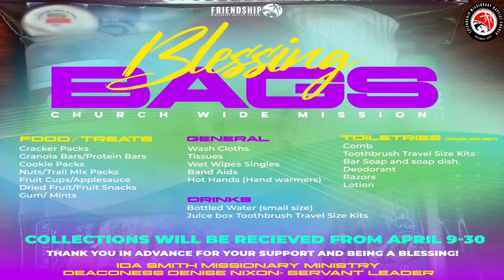Empowerment Lecture - April 14, 2024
For more information please visit friendshipohio.org follow us on all social media sites @friendshipohio

Rep The 'Ship and rock our latest church merch! friendshipohio.store